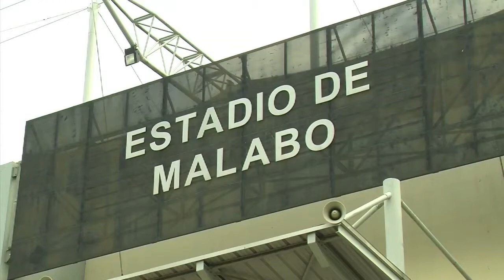Copa Africana simboliza una esperanza para mejorar situación de Guinea Ecuatorial 22-01-15